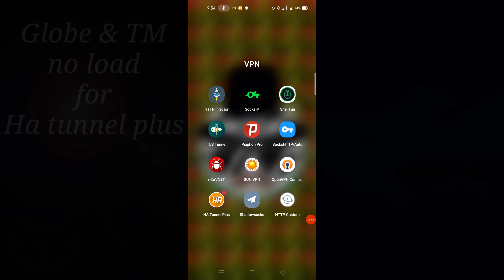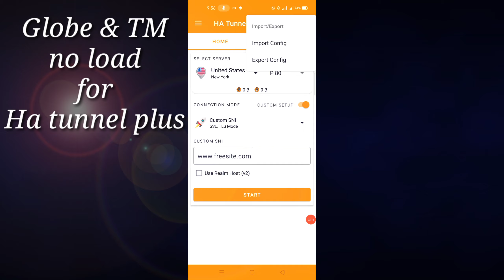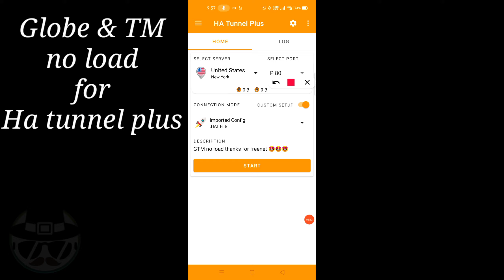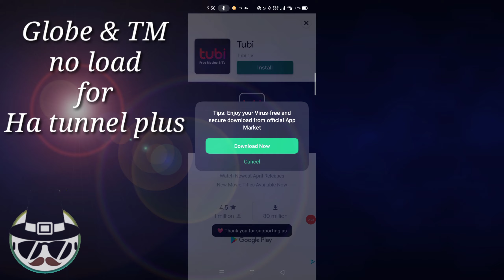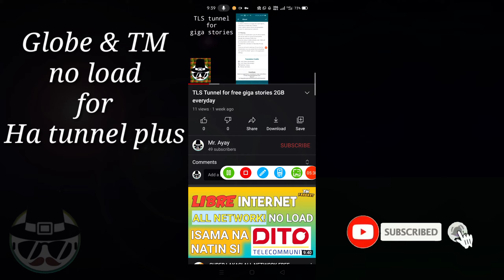GTM no load for Ha tunnel plus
Config Ha tunnel plus
for gtm no load

Libreng App, Libreng Cash, Libreng Pera lahat nagmula sa Cashzine, basahin ang buzz, maglaro ng libreng laro ay maaaring kumita ng pera. Makatipid ng 50% na data buwan-buwan kaysa sa video at larong App. Libreng 8,000 mga barya para ma-download mo, huwag kalimutang ipasok ang aking code sa paanyaya: 4824314, i-click ang link sa ibaba upang magamit ito NGAYON !!
Buzz break
Clipclaps
My clipclaps code

mid-mining
Referral
btcmaker.oi
Referral
get-bitco.in
Referral
minigbtc.oi
Referral
golden price.in
Referral